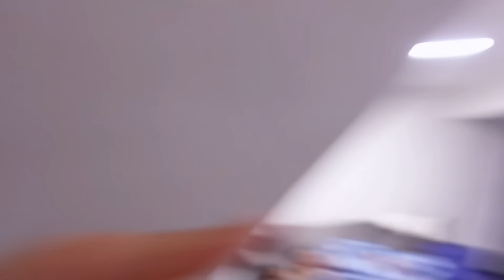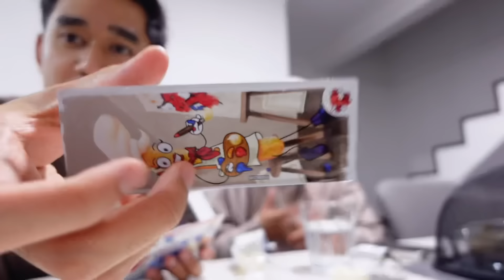AKU BELI ALASKAN KING CRAB 😂 KETAM PALING MAHAL DI DUNIA 😱🦀